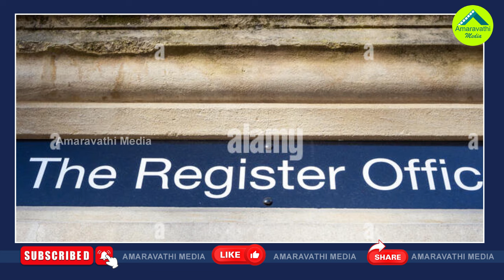హైకోర్టు కన్నావాళ్ళే అంత పవర్ ఫుల్లా!?| Big Twist In High Court Over Skill Scam Investigation TO CBI